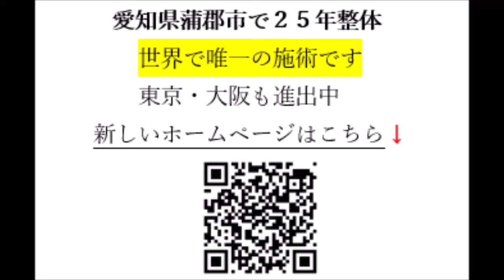愛知県蒲郡市の整体院 術後の好転反応で下痢をする 解毒成功 便秘は駄目だけど